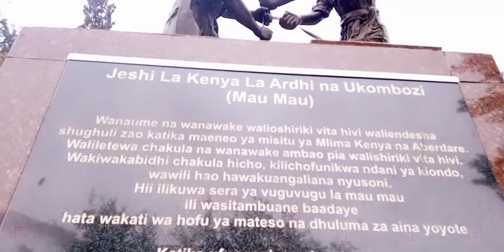The Kenyan Freedom Corner...{Women and Freedom}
Women Played a very Crucial role in Our independence as a Country...

How I wish more women were in positions of power
The Kenya and The World would be a better place...

LETS CHAT:
Skype: STANSLAUS